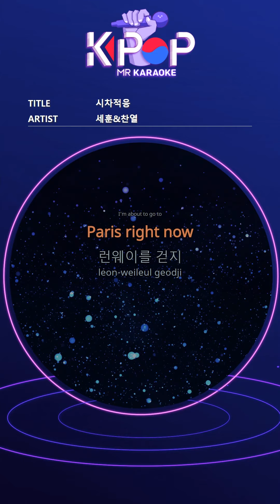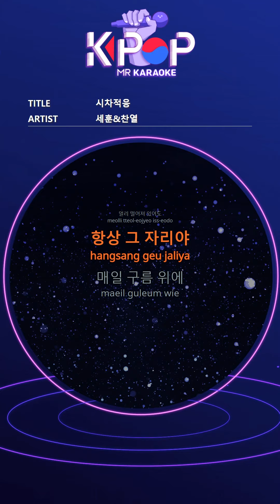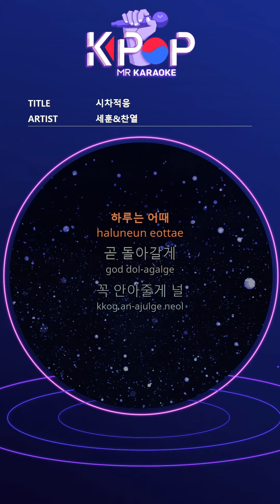MR 노래방ㆍkaraoke] 시차적응 - 세훈&찬열 ㆍJet Lag - EXO-SC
Yesterday LA was four o'clock
London is three views
I'm in the hotel and it's Friday
I'm about to go to
Paris right now
Walk the runway
One day is a stage
Standing on top
Tomorrow to the studio
I think I'm going
It rains and snows again
One day is summer
One day is autumn
Above the clouds every day
I feel like floating
Without you, I can barely endure
Without you I'm always winter
How was Seoul slim
How about a day
I'll be back soon
I'll hold you tightly
In the arms
You rest comfortably
I washed and lie down at three o'clock
You know this feeling
As your picture
I caught a bruise
Another hour
If it was Seoul
It must have been a taxi
Speeding up your
At the door of the house
I want to go
I want to hold you too
10 people in this town
Why are you always slowing down
Another morning
Come back bright
Even if you are far away
Always there
My heart
Always next to you
In the arms
You rest comfortably
In the arms
You rest comfortably

제목:시차적응
가수:세훈&찬열

ⓒMusicen. MR